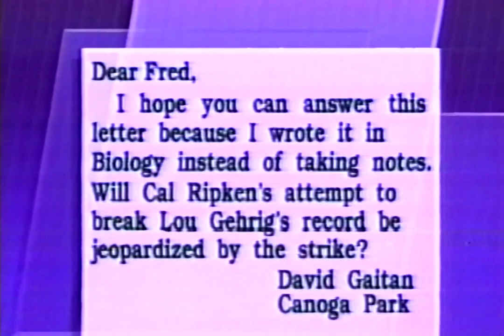UCLA Basketball Champs 1995 News VHS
Sunday Night Sports with Fred Roggin on KNBC channel 4 in L.A. and The George Michael Sports Machine coverage of the 1995 NCAA Division I men's basketball champions UCLA Bruins. Interviews include Chris Webber, Juwan Howard, Ed O'Bannon, coach Jim Harrick

This VHS tape was recorded in 1995 by my Dad's Cousin and digitized by me. I assume both news segment appeared back to back on the same evening on the same channel. The edits at the start, middle and end all belong to him 30 years ago.

The George Michael Sports Machine was syndicated, sports-related American television program which was launched in 1984. The show aired weekends, usually on Sunday nights, and originated from WRC-TV in Washington, D.C., one of NBC's owned and operated stations.